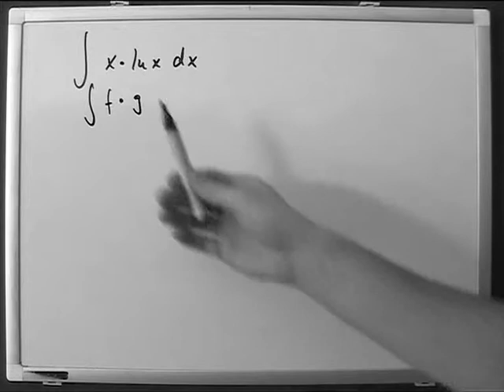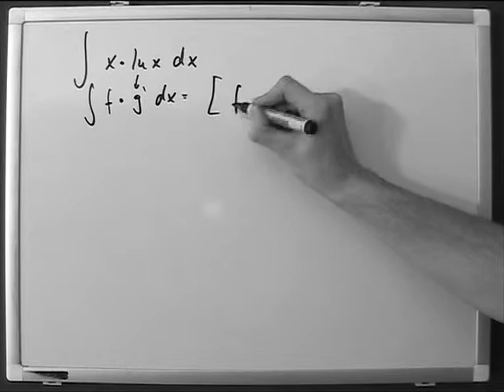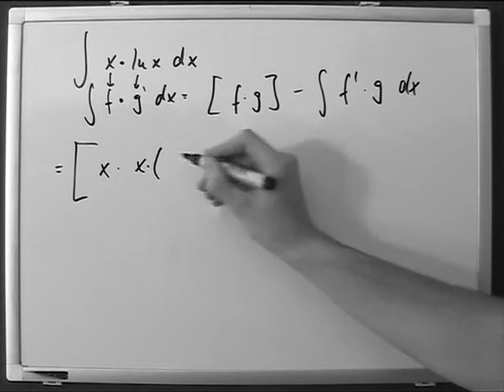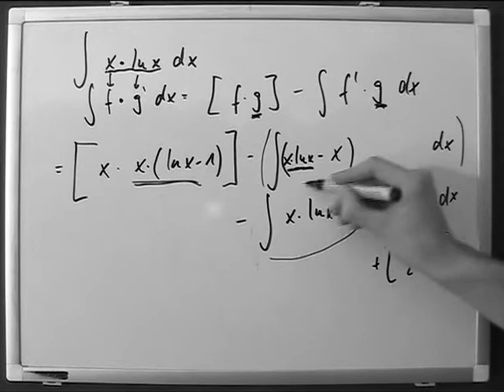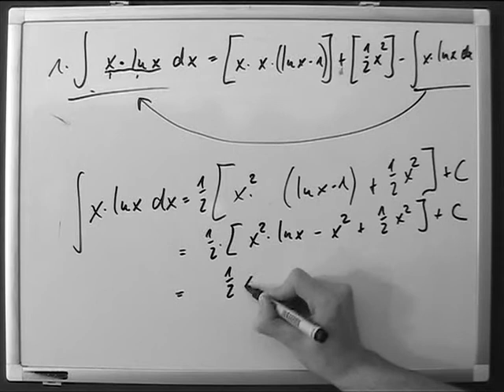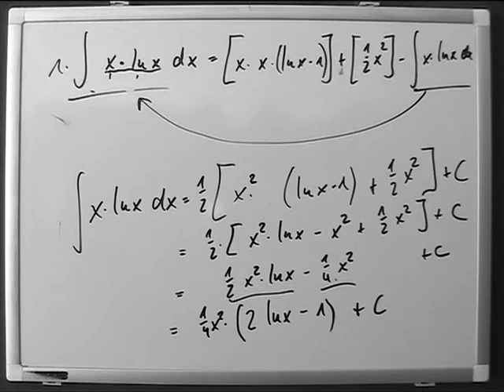unbestimmtes Integral xlnx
Eine Stammfunktion oder ein unbestimmtes Integral ist eine mathematische Funktion, die man in der Differentialrechnung, einem Teilgebiet der Analysis, untersucht. Es kann je nach Kontext erforderlich sein, zwischen diesen beiden Begriffen zu unterscheiden